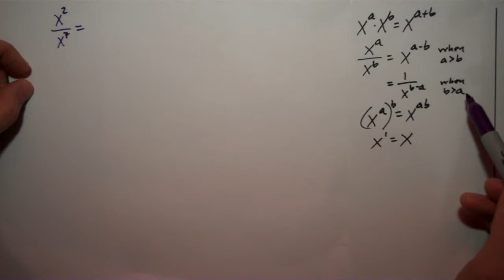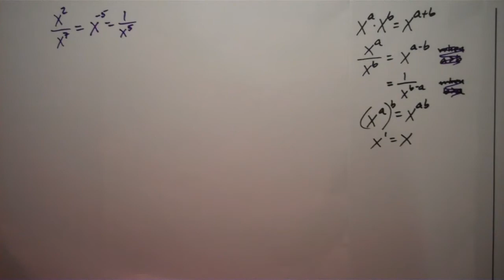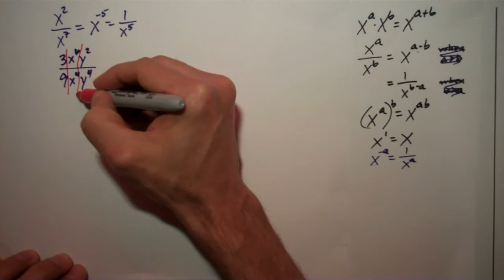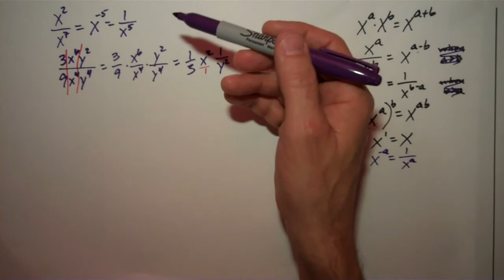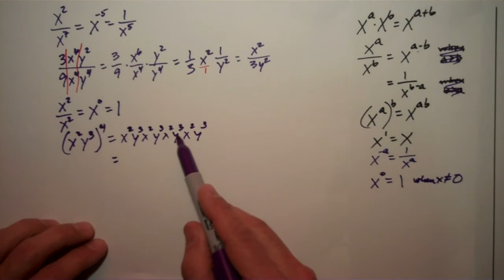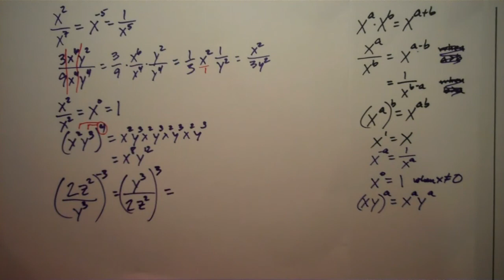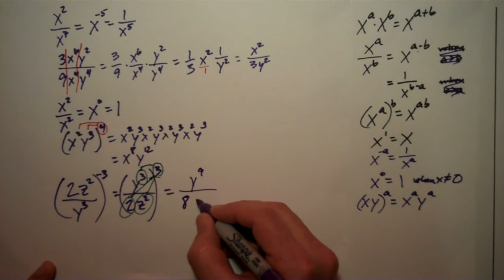Exponents part 2